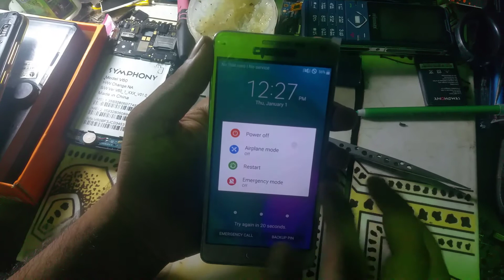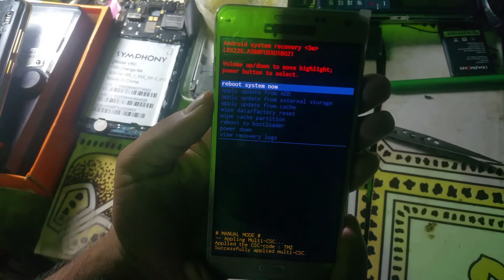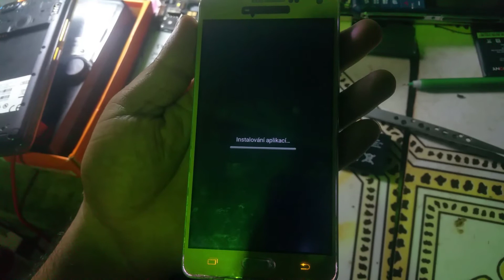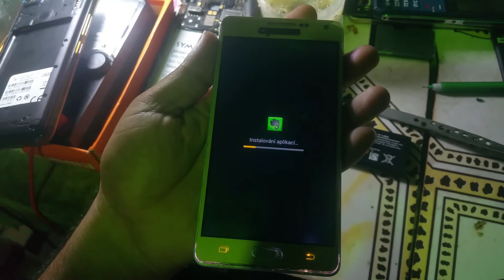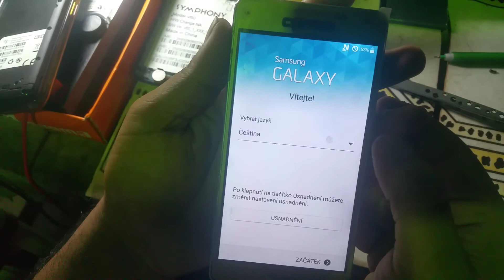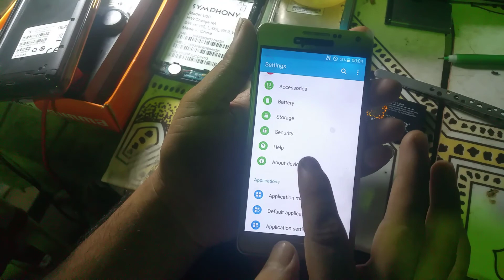Samsung Galaxy A5 Hard Reset Solution. Hard Reset Solution Samsung Galaxy A5